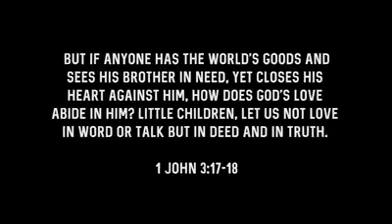Race explained in an experiment Awesome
Video from Billy D Bignell